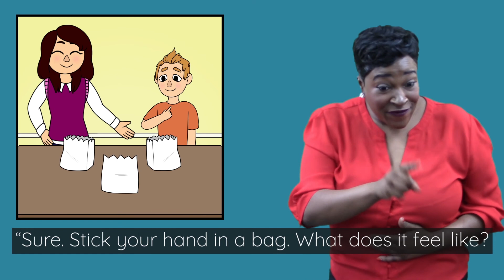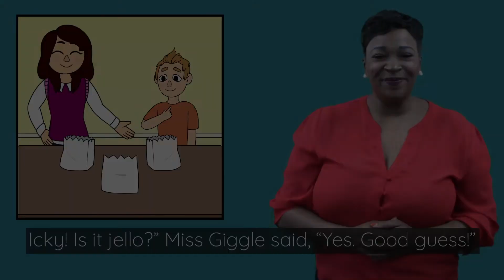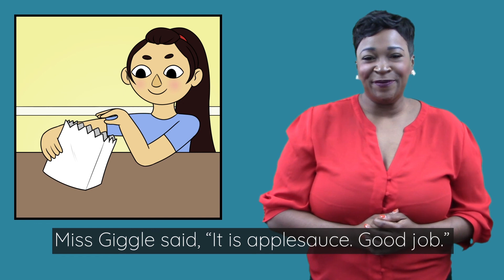Unit 24 Icky Bags